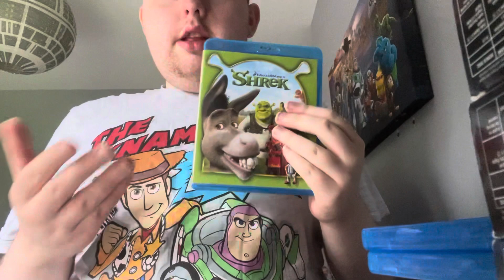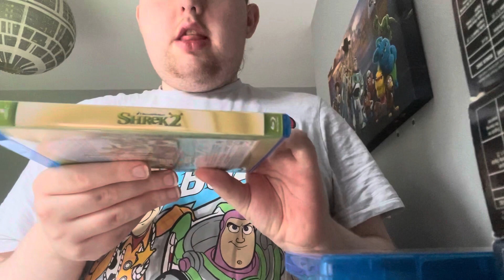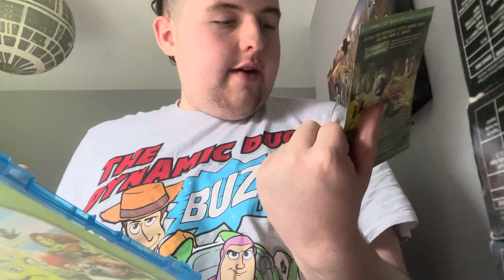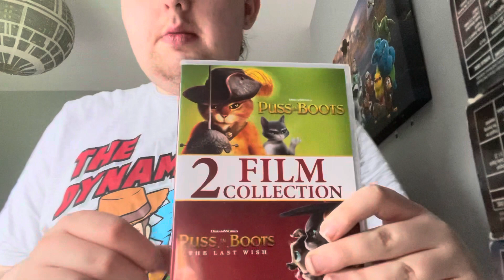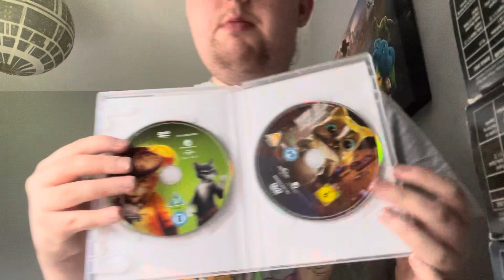My Shrek DVD and Blu-ray collection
Shrek is one of the great franchise along with Madagascar kung fu panda and Toy Story